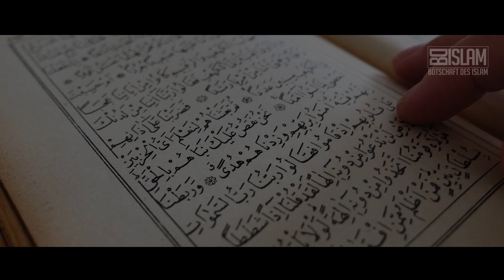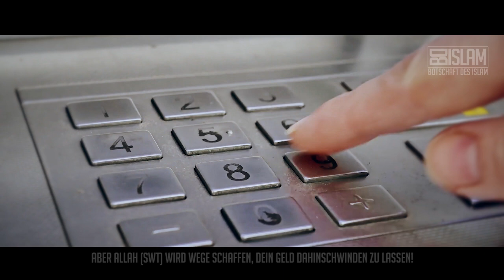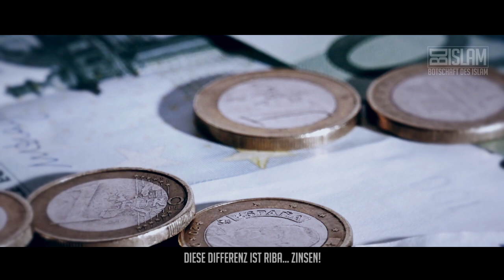Diesen Menschen erklärt Allah den KRIEG! ᴴᴰ ┇ Worte zum Nachdenken ┇ BDI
Wir leben in einer Zeit, in der wir alle in diesen Krieg gegen Allah geraten könnten, wenn wir uns nicht davor schützen und uns vor dieser üblen Tat fern halten. Näheres dazu im Video.